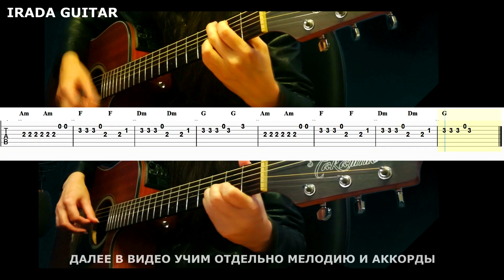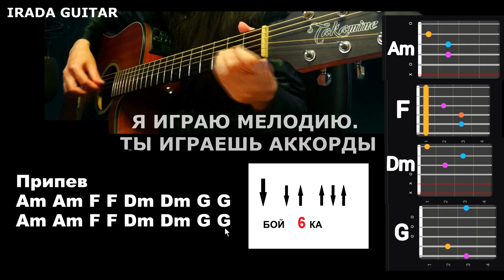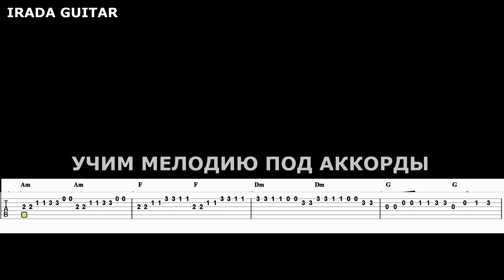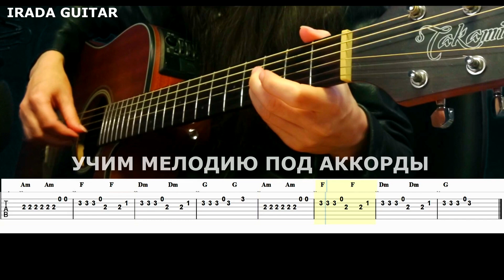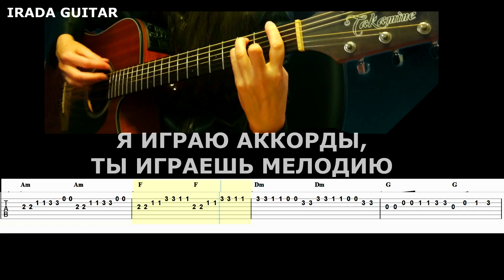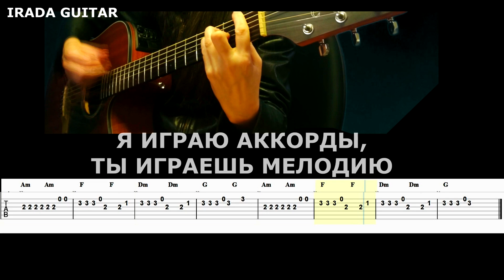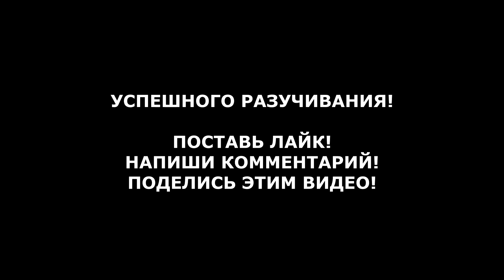Нереальный формат! ЛЕСНИК дуэтом на гитаре! табы и аккорды в видео!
My author merch can be found at the following links(Мой авторский мерч находится по следующим ссылкам):

Для признаний ко мне в любви следующая ссылка
(For declarations of love to me, here's the link below):

Король И Шут на гитаре - мелодия и аккорды! Обучающее и очень полезное видео!

00:00 Король и Шут Лесник табы и аккорды для гитары
02:06 учим аккорды
04:16 я играю мелодию, ты играешь аккорды
06:31 учим мелодию
08:40 учим мелодию под аккорды
10:50 я играю аккорды, ты играешь мелодию

Также приглашаю вас на мои стримы Песни под гитару на канале  @IradaKolokolchik   Там спою для Вас песни группы Ария, Кино, Пикник, Король и Шут и другие!
Предварительно по субботам вечером

Буду рада вас видеть, общаться с вами и петь для вас!

- really best tabs